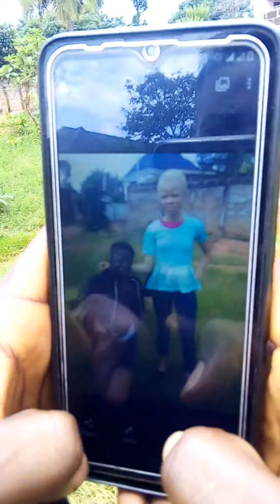Funny short compilation @witwave comedy